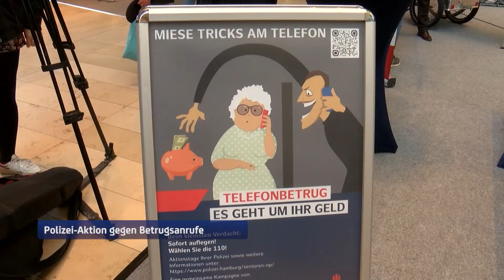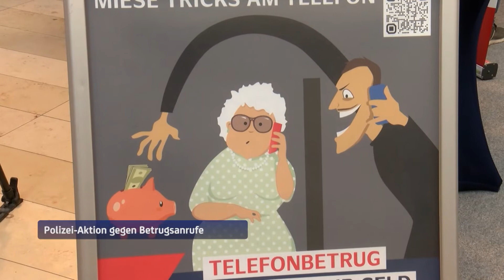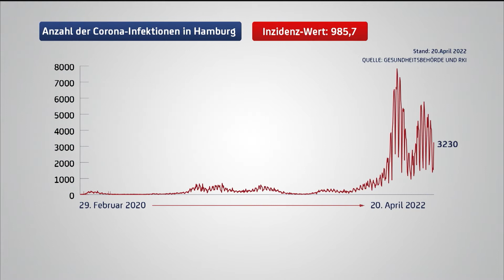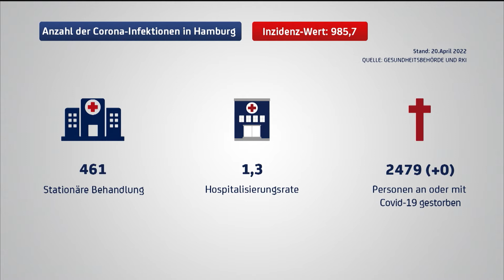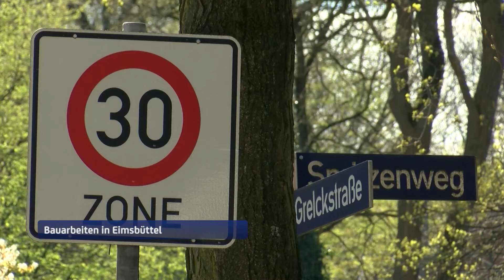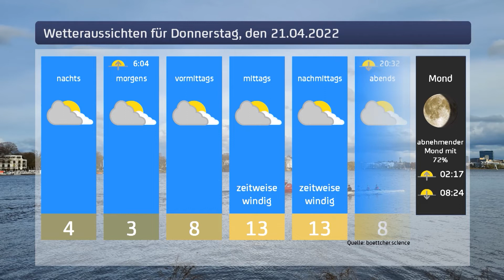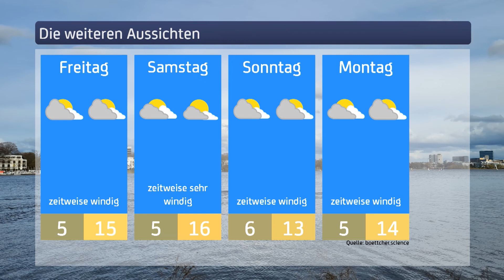Mann mitten in Hamburg angeschossen - Täter auf der Flucht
Ausstrahlung von 17.00 Uhr